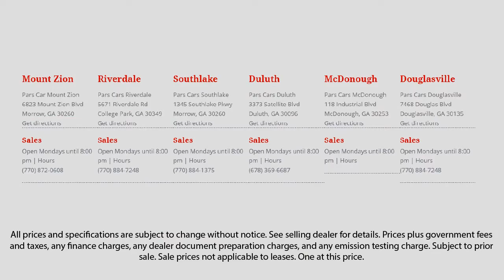2011 BMW 7 Series 750I Dunwoody Newnan East Point Douglasville Morrow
2011 BMW 7 Series 750I Stock Number: P33554 Vin:WBAKA8C52BCY37018.